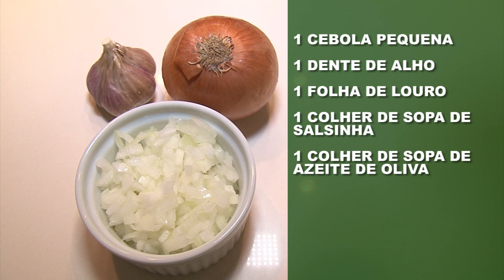Aprenda a fazer essa sopa de legumes nutritiva e deliciosa!